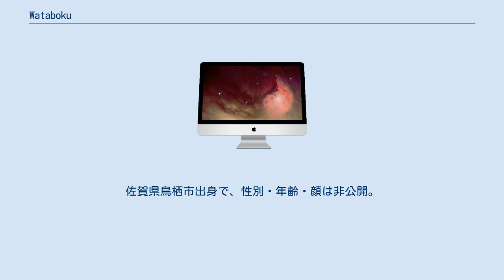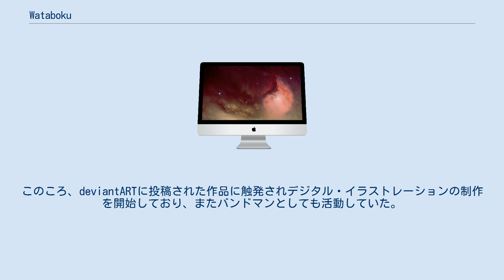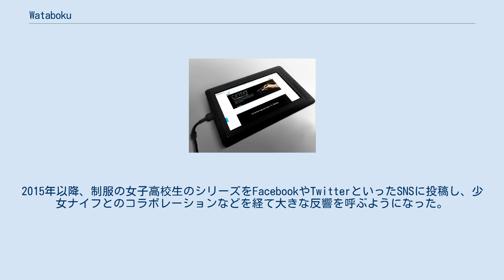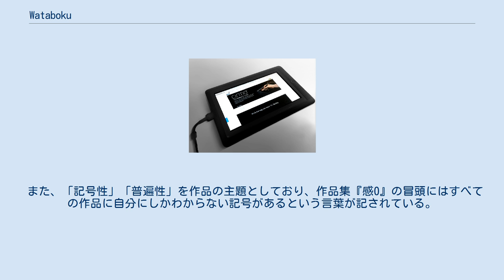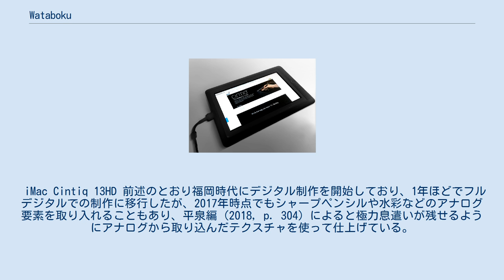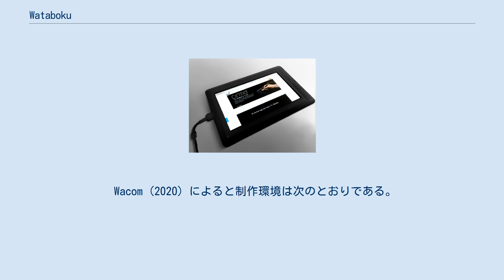Wataboku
wataboku（ワタボク）は日本のイラストレーター、デジタル・アーティスト、グラフィック・デザイナー。
佐賀県鳥栖市出身で、性別・年齢・顔は非公開。
記号性を作品の主題としており、制服の女子高校生を題材としたシリーズなどを制作しているほか、音楽関連や映像関連の仕事も手掛けている。
当初はわたし、ぼく、おれ名義を使用しており、2015年ごろにwataboku名義で本格的な活動を開始した。
大学でプロダクト・デザインを専攻の後、デザイン会社勤務などを経て、2017年よりフリーランス。
 watabokuは佐賀県鳥栖市の出身である。
元漫画家でその後家業の旅館を継いだ父・蟻田邦夫や後に東京の美術系大学に進む4歳上の姉の影響を受け、幼少時から絵を描き始める。
中学校のころはバンドを組んで（ベースを担当）音楽活動に熱中しており、本格的に絵画に取り組み始めたのは高校で美術部に入部して以降である。
その後九州産業大学美術学部デザイン学科で自動車などのプロダクト・デザインを学び、卒業後は福岡県の食品会社に3年半ほど勤めた。
このころ、deviantARTに投稿された作品に触発されデジタル・イラストレーションの制作を開始しており、またバンドマンとしても活動していた。
このころ使用していたわたし、ぼく、おれ名義は、会社員としての一人称「わたし」・デザイナーとしての一人称「ぼく」・バンドマンとしての一人称「おれ」を統合したものである。
 2012年に食品会社を退職し東京に拠点を移し、大学の同級生の伝手で映像会社に1ヶ月ほど勤めた後、トリプル・オー（OOO、クリエイティブ・プロダクション）でグラフィック・デザイナーとしてミュージック・ビデオの制作など関わるようになる。
この転職についてwatabokuは、仕事も含めた掛け持ちに限界を感じるようになり、ミュージック・ビデオであれば音楽に関わりながらデザインを生かせると考えてのものであるったと述べている。
転職後2年ほど経ったころに、（東京移住以降はバンド活動をしていないため「わたし、ぼく、おれ」から「おれ」を外した）wataboku名義で、イラストレーションの制作を再開。
2015年以降、制服の女子高校生のシリーズをFacebookやTwitterといったSNSに投稿し、少女ナイフとのコラボレーションなどを経て大きな反響を呼ぶようになった。
 以前から目標としていた2016年に、個展『きみ、あなた、おまえ』開催とアートブック『感0』の発表を果たす。
個展をきっかけに山田悠介『パーティー』の装画やバラエティ番組『KEYABINGO!2』のメイン・ビジュアルを担当するなど個人の仕事が増え始めたため、2017年に会社を離れフリーで活動するようになる。
以降、装画やCDジャケットの他、テレビ番組のコンセプト・アートや映像作品のイメージボードなども手掛けている。
また、日本国外のアジア各国でも個展を開催している。
上記アートブックや2017年から2018年にかけてのアジア5カ国における展覧会での題として使用された 「感0」というフレーズは、初心に帰り新たなスタートを切るというコンセプトであり、それまでの自身の創作感覚の一切をゼロに帰し、プレッシャー無く思うまま新たな創作に取り組む、という理念が表されている。
 繊細で透明感のある描写と独特な色彩感覚をもったノスタルジックな作風で、目の描写が特徴的とされる。
影響を受けた作家としては田代敏朗やwakkawaを挙げている。
 デジタル制作を始めた当初は西洋風の女性を描いていたが、2012年ごろより中学・高校時代の同級生をイメージして作ったSAIというキャラクターを使用し、制服の女子高校生を題材にしたシリーズを描くようになった。
このシリーズの最初に描いた「KUMO」という作品についてwatabokuは、清潔感があって、無意味なようにも謎めいたようにも見え、自分が無意識に求めていた表現が集約されている気がしたと述懐している。
 また、「記号性」「普遍性」を作品の主題としており、作品集『感0』の冒頭にはすべての作品に自分にしかわからない記号があるという言葉が記されている。
作品の表題は作品が描き上がったあとで、日常の中でひらめいた言葉のメモから一番近い言葉を選んでつけており、絵と言葉が完全に一致しないのも表現の一部となっている。
 iMac Cintiq 13HD 前述のとおり福岡時代にデジタル制作を開始しており、1年ほどで...